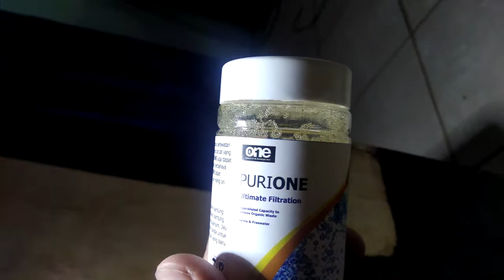Review PURIONE Media Filter Terbaru produk One Research & Development #58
Berisi tentang Review PURIONE Media Filter Terbaru produk One Research & Development. Didalamnya disajikan tatacara penggunaan, uji coba dan juga penjelasan lain.

PURIONE
- Isi 100 gram
- Bisa untuk air tawar dan air laut
- Dapat digunakan pada berbagai jenis filter
- Dapat menyerap tanin, nitrit dan hidrogen sulfida
- Sebagai pelengkap media filter
~ One Research & Development : Prodak dapat didapatkan di toko aquascape/marketplace
~ Om Afid Candra (Candra Scape) : Aquarium, Bucephalandra dan tanaman Stemplant lain (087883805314)
~ Om Wendy : Seller Moss darat dan tanaman paludarium, terrarium, dan vivarium  (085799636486)
~ Bara Led (Banjarnegara) : Custom DIY HPL 36watt Keatas Dan Paket Co2 Set Tabung atau terpisah (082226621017)
- Fistel DIY (Canister DIY 4", 5", dan 6 inch dengan pilihan PH 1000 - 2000 Liter/Jam) (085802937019)

Youtube studio